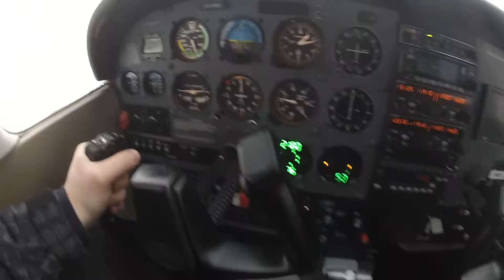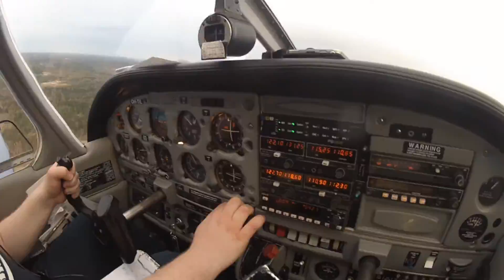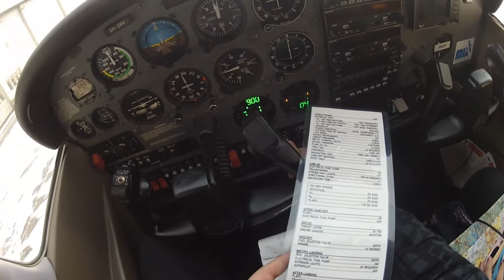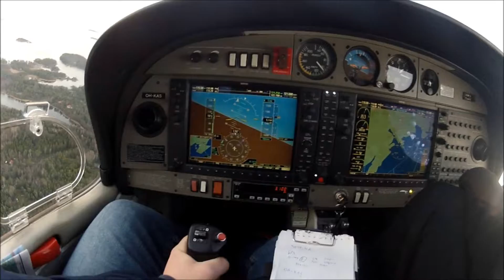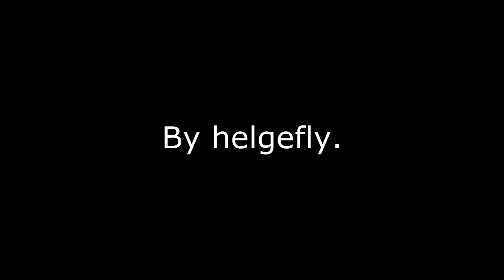Ten months as Private Pilot - a helgefly video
A video "slightly" inspired by golfcharlie232's videos. The video was made for Norsen's Talent Show 2014, that was unfortunately canceled. However, the video is now available for YouTube :)

I have mixed in some of the best moments (obviously those caught on tape) from the first roughly 9(-10) months of being an owner of PPL-A. I passed the skill test already back in June 2013, and became an official owner on my birthday in July 2013. Since that I have made up roughly 35-40h. Not bad at all! A big thanks to all the brave passengers who have dared to fly with me! :)

The clips are filmed as a pilot (and then mostly with the GoPro on the head), as a passenger (flying with friends) and by my own passengers.

Songs:
Dogs of War by Brand X Music
Vox Humana by Adam Balazs

The planes seen in this video are:

OH-SRH C172SP TDI
OH-TIL Piper Warrior II
OH-KAT Diamond DA20 C1 Evolution
OH-KAS Diamond DA40 G1000
OH-CMO C172P